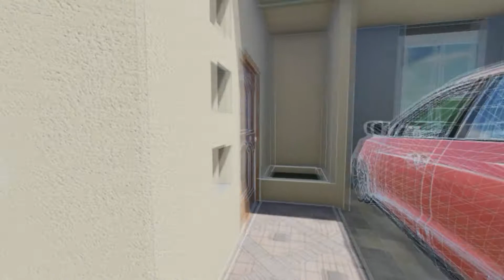recorrido virtual casa dos pisos de 160 m2 con piscina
JL arquitectos